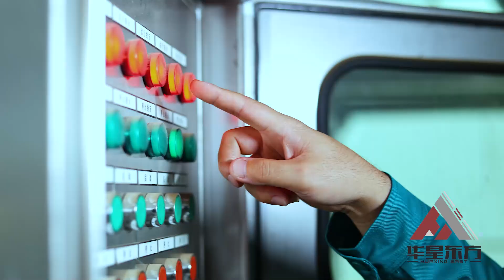The flue gas cleaning project of Zhangqiu solid waste incineration power generation Project of Jinan